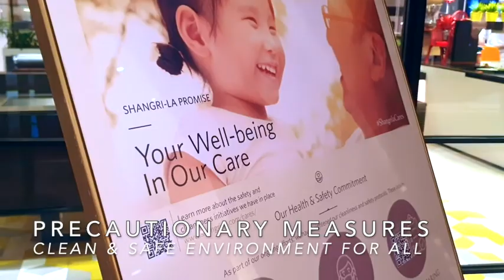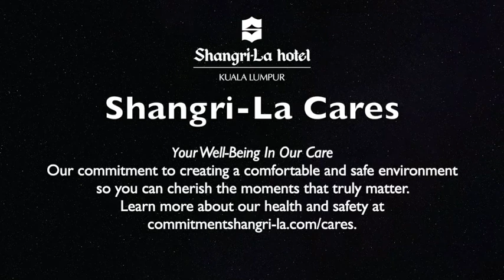Seafood Eat-All-You-Can Ala Carte Buffet at Local's Favorite - Lemon Garden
Lemon Garden at Shangri-La Hotel, Kuala Lumpur is happy to introduce our new concept, Seafood Buffet Ala Carte Eat-All-You-Can with Live Cooking Stations!

Similar to a buffet, except that our talented Chefs manning the live cooking stations will prepare your dishes à la minute to ensure that it is served hot, fresh and delicious.

With over 60 types of dishes, indulge in a feast featuring tantalizing dishes such as Freshly Shucked Oysters, Norwegian Salmon Sashimi, Smoked Duck Pizza, Australian Beef Flank Steak, Nasi Biryani Kambing, Nyonya Laksa and plenty more!

Available for:
Dinner, daily from 6pm to 10pm
First Seating: 6 - 7.45pm
Second Seating: 8 - 9.45pm
RM158 nett per person.

Lunch, Friday to Sunday only from 12pm to 3pm.
RM128 nett per person.

Group Booking Policy
A 50% security deposit is required for any booking of six (6) to ten (10) adults.
A 100% security deposit is required for any booking of eleven (11) adults or more.